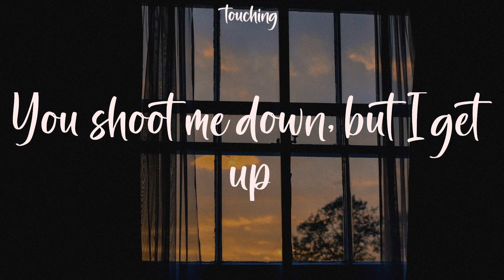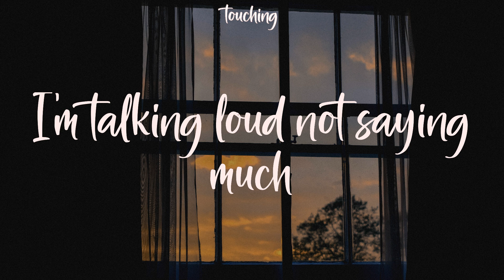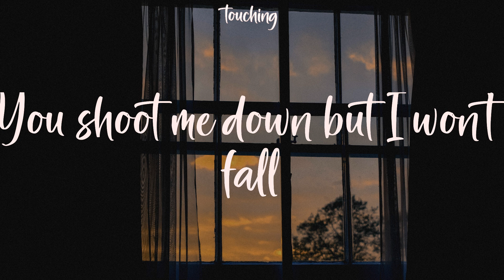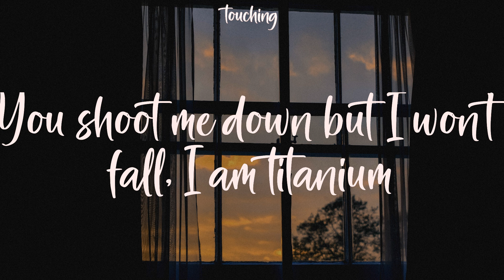Titanium (feat. Sia) - David Guetta (Lyrics)